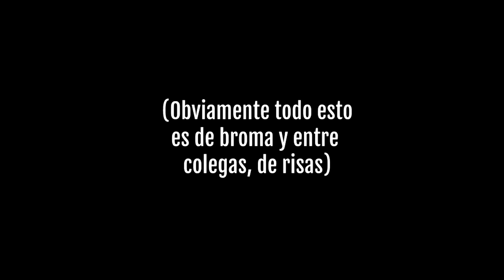¿EL GIMNASIO TE HACE LIGAR MÁS? Viaje fin de curso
Hoy os enseño mi viaje a Salou y hablamos de un tema que a muchos de vosotros os interesa y es... LIGAR jaja, os cuento mi punto de vista con el gimnasio y las chicas:)

¡OS QUIERO!

PRÓX INVERSIONES:
1. Set de Cámara nueva para poder grabar profesionalmente (actualmente grabo con el móvil): Cámara + Tripode + Micro + 1 objetivo = 1500$
2. Ordenador de calidad para poder editar y renderizar profesionalmente = 1000$

PASOS:
1. Mandáis correo electrónico diciendo CUANTO y PARA QUE queréis donar.
2. Os paso la factura del dinero justo a través de paypal que para vosotros será simplemente un correo que os llegará.
3. Hacéis ese pago y ya lo tengo, puedo seguir mejorando la calidad.